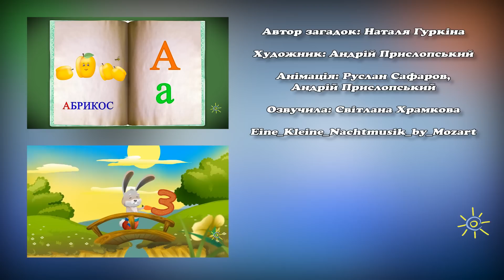Загадки для дітей про сонечко, місяць зорі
Загадки для дітей українською мовою он-лайн у хорошій якості на пізнавальному каналі для хлопців та дівчат.

З любов’ю до дітей – це оригінальний україномовний проект для малюків. Навчайтесь та розважайтесь українською мовою!